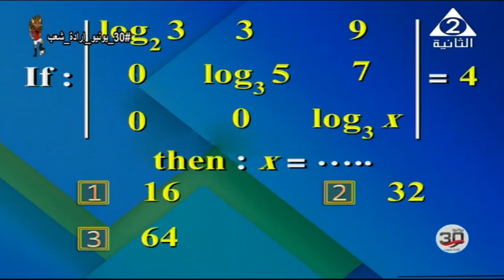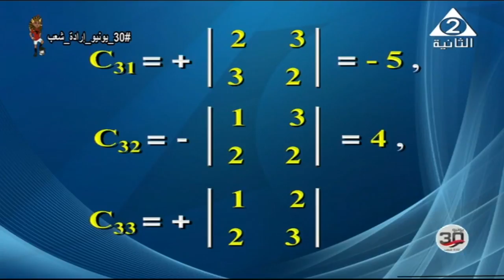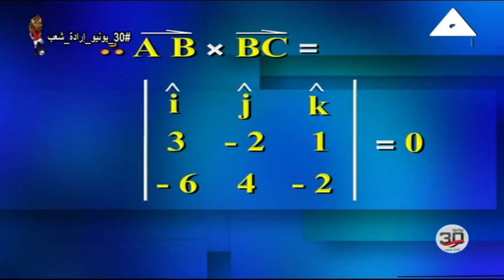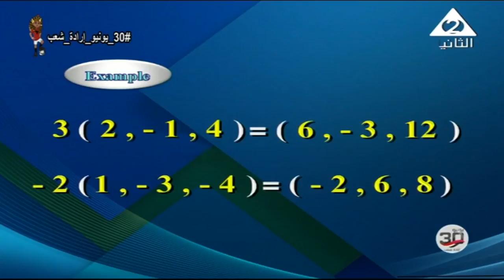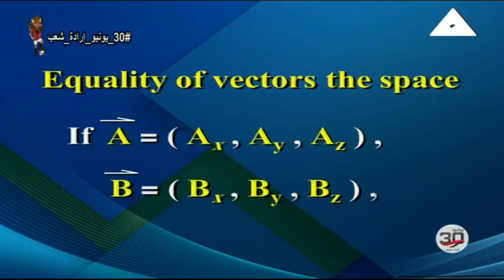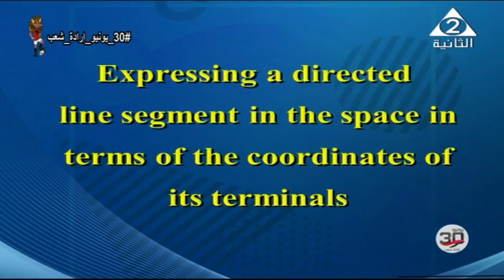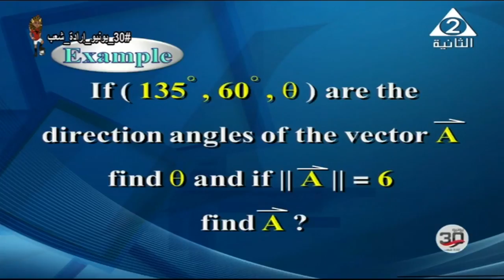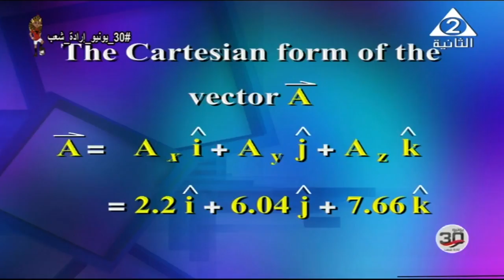رياضة لغات 3 ثانوي جبر و هندسة فراغية ( مراجعة ) أ محمد عبد الوهاب 30-06-2019